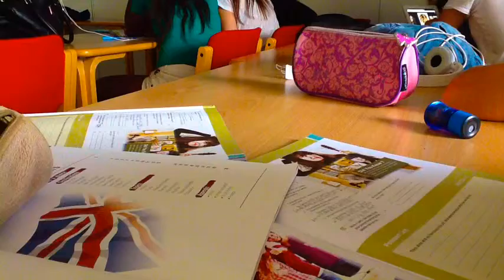K by Kudu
C n